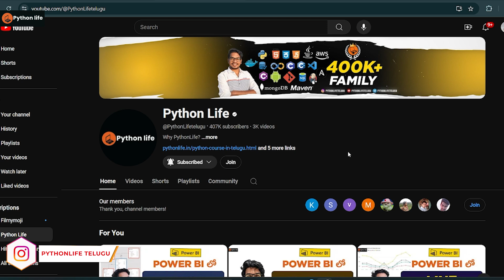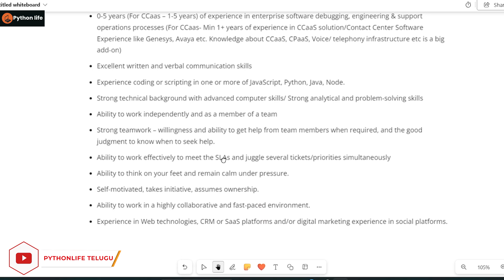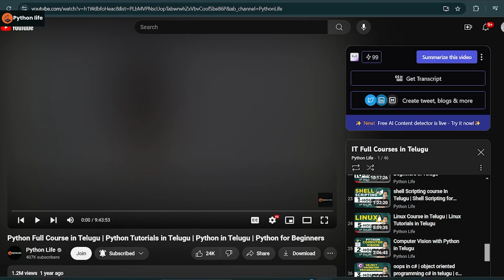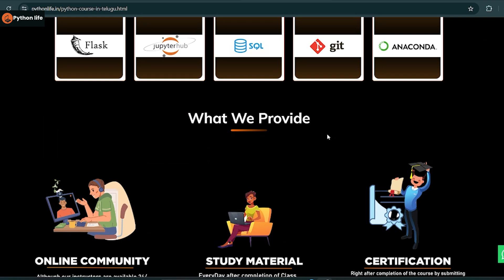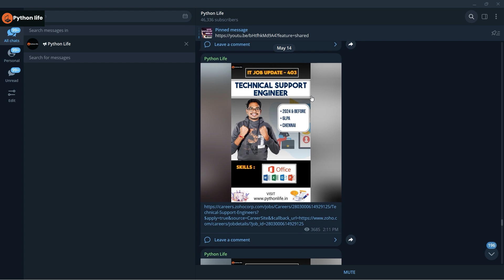Sprinklr Hiring Support Engineer 7LPA